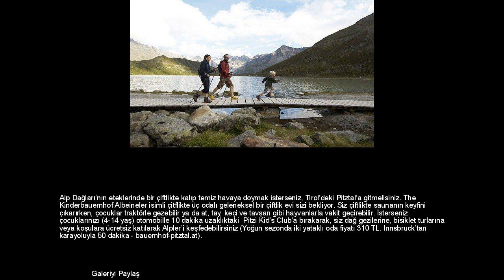Aileler için en hesaplı 7 yaz tatili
Ailenizle Avrupa’da tatil yapmak için servet ödemeniz gerekmiyor. Artık ailenizle gecelik 600 liranın altında kalabileceğiniz hesaplı tatil seçenekleri var. Fransa’daki tahta kulübelerden İspanya’daki modern çizgiler taşıyan kubbe şeklindeki evlere kadar sizin için 7 güzel seçenek hazırladık.

                Galeriyi Paylaş Canlı ve parlak renklerden oluşan Kızılderili çadırları... Organik sebze bahçesi...  Yoga platformu... Burası doğa dostu bir kamp alanı. Açık barbekü gecelerinde diğer kampçılarla tanışıp, langırt ve bilardo oyunlarıyla kaynaşabileceğiniz rahat bir ortam sizi bekliyor. Kamp alanındaki kum havuzu tam çocuklar için. Faro’dan karayoluyla 45 dakika (Aile çadırlarında temmuz ve ağustos gecelik 255 TL, minimum beş gece şartı var - tipialgarve.com).

                Galeriyi Paylaş Güney İspanya kırsalında, Otro Mundo (Başka Bir Dünya) olarak bilinen bu yerde iki sevimli kubbe şeklinde ev (dome) var. Kubbelerin içi 60’lar esintisi taşıyor. Odayı zarif ve modaya uygun duvar kâğıtlarıyla retro abajurlar süslüyor. Çocuklar oyun alanında eğlenirken siz Sierra de Segura’nın yemyeşil yollarında yürüyüş yapabilirsiniz. Bisiklete binebilir ya da serinlemek için havuzlarını kullanabilirsiniz (Yedi kişilik aile kubbelerinde gecelik konaklama kahvaltı dahil 300 TL - (otro-mundo.com)

                Galeriyi Paylaş Alp Dağları’nın eteklerinde bir çiftlikte kalıp temiz havaya doymak isterseniz, Tirol’deki Pitztal’a gitmelisiniz. The Kinderbauernhof Albeineler isimli çitflikte üç odalı geleneksel bir çiftlik evi sizi bekliyor. Siz çiftlikte saunanın keyfini çıkarırken, çocuklar traktörle gezebilir ya da at, tay, keçi ve tavşan gibi hayvanlarla vakit geçirebilir. İsterseniz çocuklarınızı (4-14 yaş) otomobille 10 dakika uzaklıktaki  Pitzi Kid’s Club’a bırakarak, siz dağ gezilerine, bisiklet turlarına veya koşulara ücretsiz katılarak Alpler’i keşfedebilirsiniz (Yoğun sezonda iki yataklı oda fiyatı 310 TL. Innsbruck’tan karayoluyla 50 dakika - bauernhof-pitztal.at).

                Galeriyi Paylaş Galway Loughrea yakınlarındaki Slieve Aughty Dağları’nda bulunan The Three Towers eskiden organik bahçe ve binicilik merkeziydi. Şimdi bünyesinde dokuz odalı misafirhane, kulübeler, kır evi ve kafe bulunan bir işletmeye dönüştü. Çiftlikte atlar ve midilliler bulunuyor. Orman içinde yaklaşık sekiz kilometrekarelik bir alanda yürüyüş yapabilirsiniz. Küçük çocuklar büyülü ormanda yaşayan perilerin, cücelerin ve orman hayvanlarının cazibesine kapılarak ormanda sanat odaları kurarak, hayal dünyalarını geliştirme fırsatı bulabilir (Çocuk başı 15 TL). Gecelik konaklama dört kişilik aile odası 401 TL. Galway’den karayoluyla 45 dakika - thethreetowers.com).

                Galeriyi Paylaş Toskana’da ailenizle konaklayabileceğiniz kaliteli yerler kısıtlı. Ancak Fattoria Santa Vittoria’da bulabilirsiniz. Burada, 18’inci yüzyıla ait sarmaşıklarla kaplı, beş odalı bir çiftlik evi bulunuyor. Her odanın üzüm bağı manzarası var. Çocuklarınız buranın sakin havuzunda rahatça oynarken, sizi de ödül almış şarap üretim yerleri mutlu edecektir. Siena, Arezzo ve Cortona gibi sessiz sakin ve huzurlu şehirler arasında bulunan konumundan bahsetmeye gerek bile yok. Yoğun sezonda dört kişilik aile için evin kirası bir gecelik 475 TL. Pisa’dan karayoluyla 1 saat 45 dakika (fattoriasantavittoria.com).

                Galeriyi Paylaş The Garden Village, bahçe içinde ağaç evlerin, şık ve zarif çadırların bulunduğu ekolojik bir köy. Dışarıdan bakınca ilkel bir yapıyı andırıyor. Ancak bu ağaç evlerin içi zarif ve konforlu. Her ağaç evin içinde küçük bir mutfak ve banyo var. Ahşap zeminli iskeleye kurulan çadırlar akarsu ve balık havuzu kenarında. Daha lüks olanaklar sunan çadırların ise banyo, televizyon ve jakuzi bulunan bir asma katı var. Her türlü etkinliğin yapılabildiği göl ise yalnız 10 dakikalık yürüyüş mesafesinde. Odalarda gecelik konaklama 600 TL. Ljubljana’dan karayoluyla 30 dakika (gardenvillagebled.com).

                Galeriyi Paylaş Hayat hızla akıp giderken bir karavanla aheste aheste bir yol gezisine çıkmak isterseniz WeDubYou tam size göre. Karavanlarda müzik ve navigasyon uygulaması yüklenmiş iPhone’lar ve film yüklenmiş iPad’ler sizi bekliyor. Dordogne çevresinde eski malikâneleri ve üzüm bağlarını keşfetmek istiyorsanız, Fransa’nın güneybatısındaki Bergerac kasabas